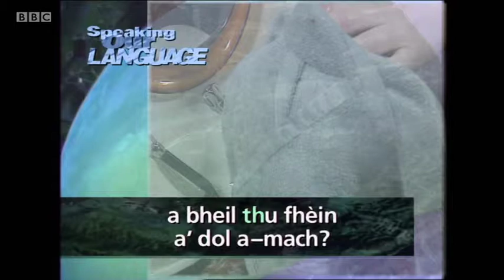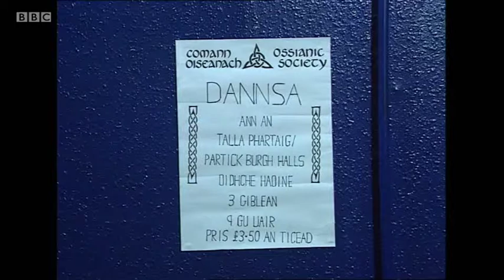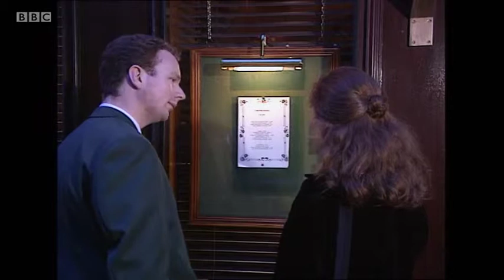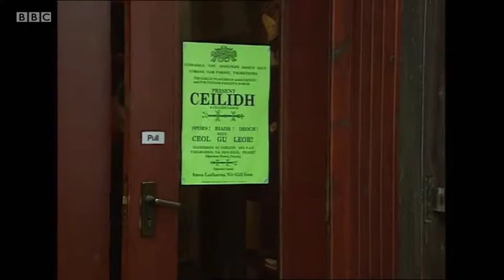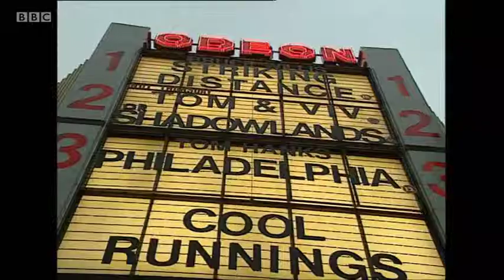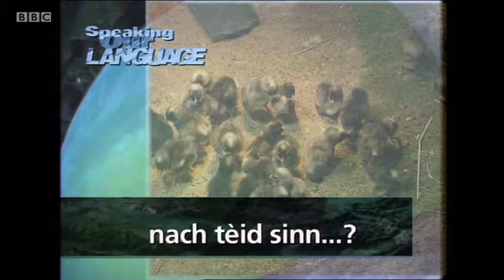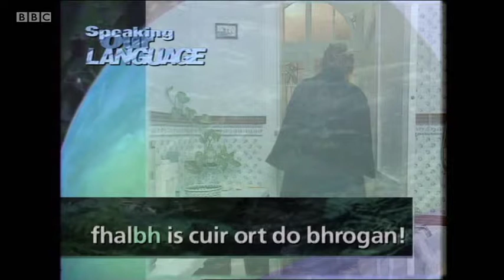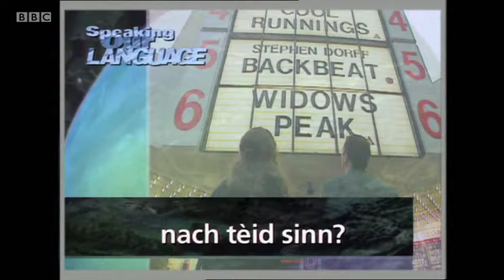Speaking our Language S03E01 - Arranging to Go Out